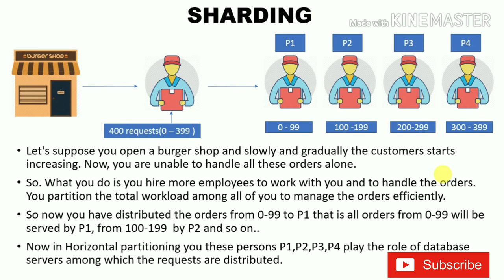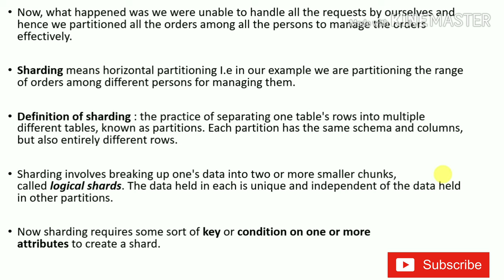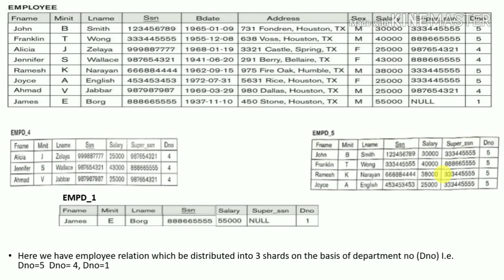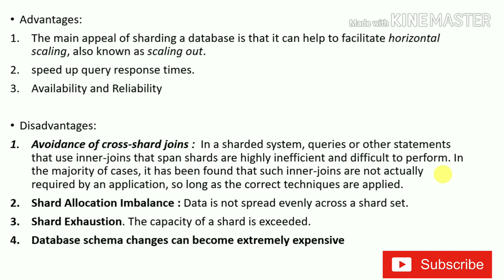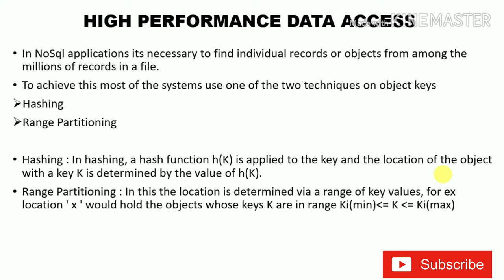What is Database Sharding? | NoSQL | In 10 Mins | NTANET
Hi guys,
So today  i will be discussing about sharding and High Speed data access in NoSQL and Distributed Databases.

Sharding a database is a common scalability strategy used when designing server side systems. The server side system architecture uses concepts like sharding to make systems more scalable, reliable and performant.

Sharding is horizontal partitioning of data according to a shard key. This shard key determines which database the entry to be persisted is sent to.

High Speed data Access in NoSQL systems are usually achieved through Hashing technique and Range Partitioning.

Links for the books that we recommend for DBMS are:
1.Database System Concepts (Writer: Avi Silberschatz · Henry F.Korth · S. Sudarshan) (Publisher: McGraw Hill Education)
2.Fundamentals of database systems (Writer:Ramez Elmsari,Shamkant B.Navathe)
3.Database Management Systems (Writer: Raghu Ramkrishnan, JohannesGehrke)
4.Introduction to Database Management (Writer: Mark L. Gillenson, Paulraj Ponniah, Alex Kriegel, Boris M. Trukhnov, Allen G. Taylor, and Gavin Powell with Frank Miller.(Publisher: Wiley Pathways)